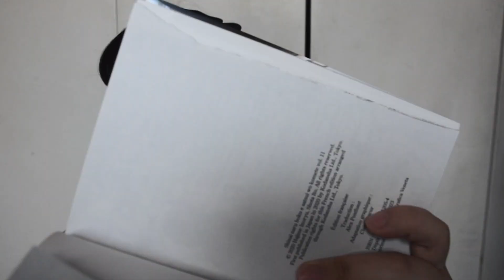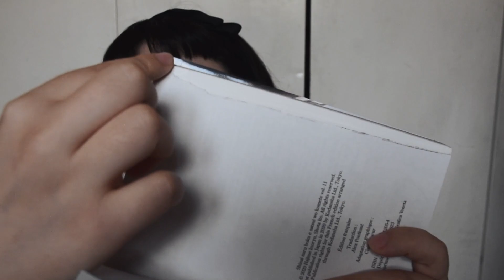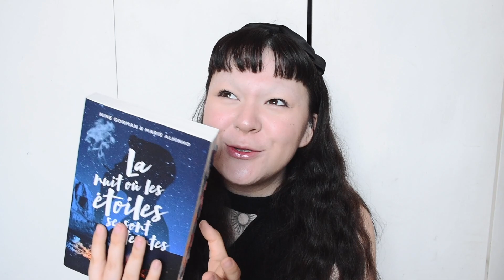★ c'était une bonne occasion de parler de pleins de livres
Je me suis fais mal en faisant cette miniature.

► LIEN

► Mes réseaux
▹ Booksta (@alienunknow) :